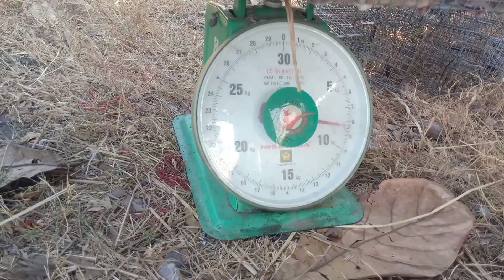Đặt chuột đường mòn dính thấy mê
Chúc quý cô chú anh chị em xem clips thăm bẫy chuột giải trí vui vẻ